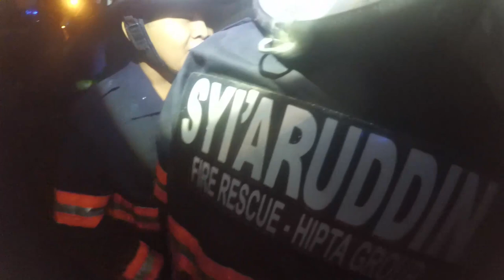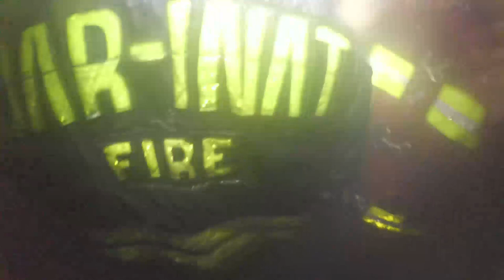88# respon cepat jaya 65 TKM sungai baru Banjarmasin